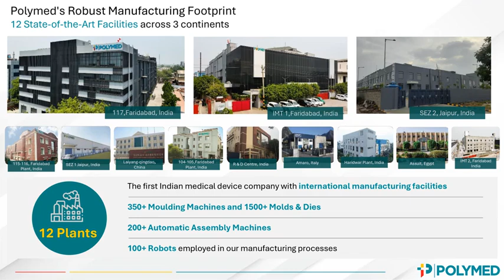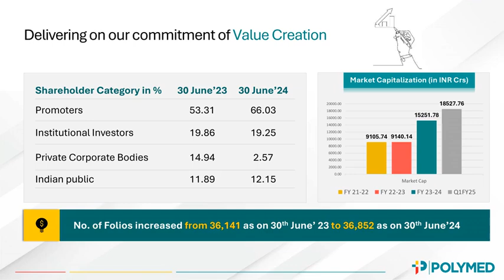POLY MEDICURE LTD Investor Presentation for Q1 FY25